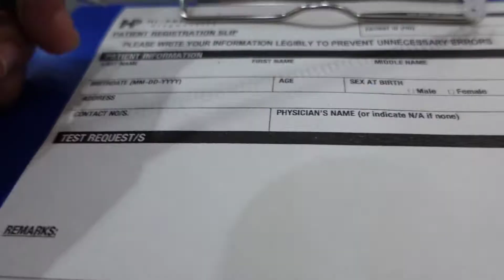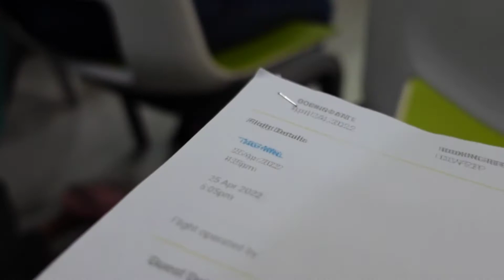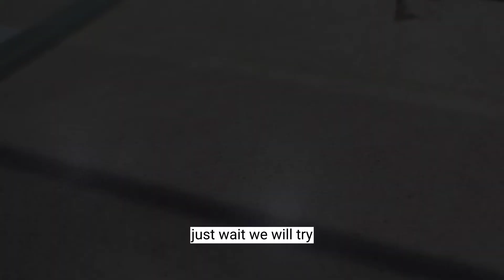2nd Day | My Miracle Baby's Journey 2022 | FIGHTING✊| Hi- Precision Diagnostic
Born in the year 2013 with so many complications: Congenital Heart Disease, Microcephaly, and later was diagnosed to have a rare condition called RING CHROMOSOME 2 the reasons why she has mental and speech delay. Undergone heart surgery when she was just less than a month old, have so many treatments like growth hormone treatments.